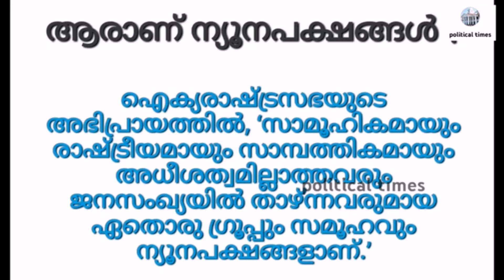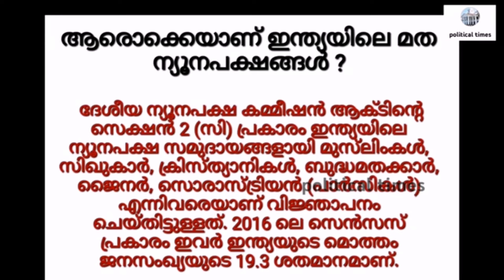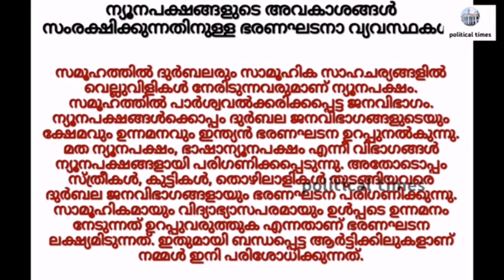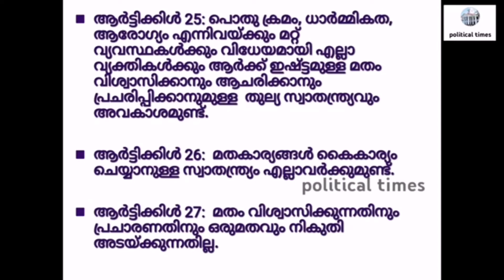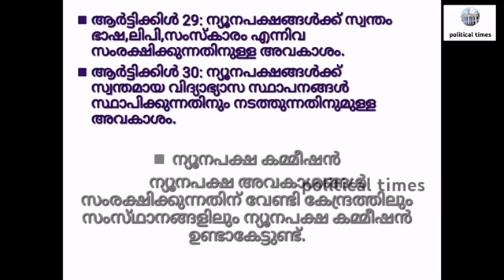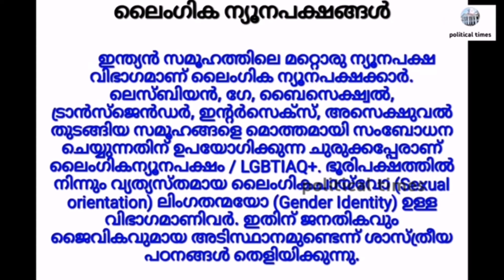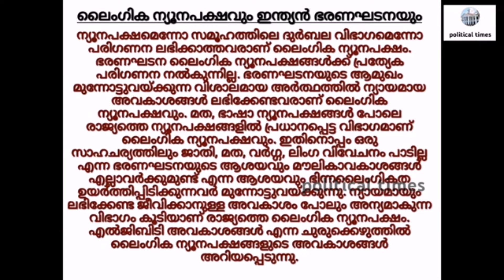HUMAN RIGHTS | HUMAN RIGHTS IN INDIA | Module 3 | Part 9 | The Protection of Minorities